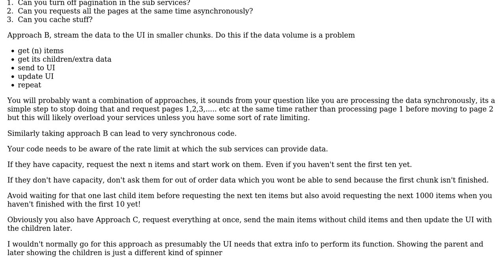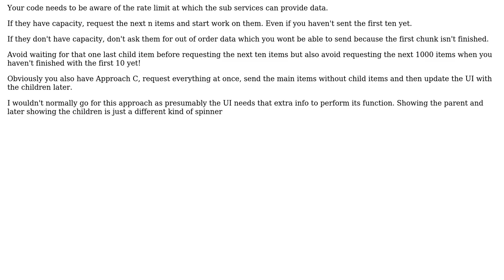How to handle pagination in a stateless application having multiple components involved for the...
Software Engineering: How to handle pagination in a stateless application having multiple components involved for the data?

With thanks & praise to God, and with thanks to the many people who have made this project possible! You are responsible for your own actions.